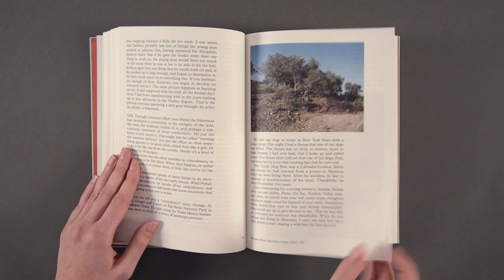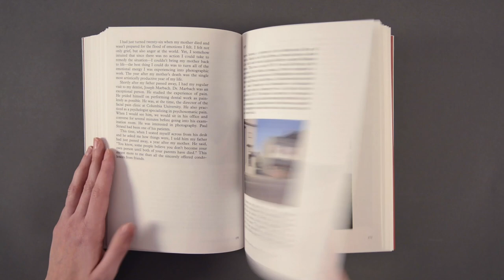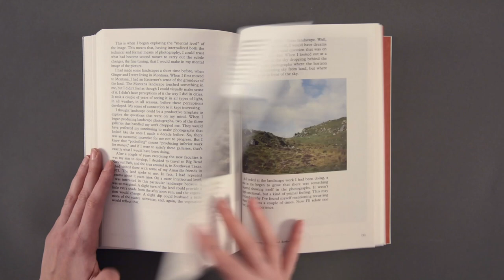Look Inside: ‘Modern Instances: The Craft of Photography’ by Stephen Shore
Stephen Shore’s ‘Modern Instances: The Craft of Photography’ is an experimental new memoir from one of the world’s most prolific artists — an impressionistic scrapbook that documents the rich and surprising touchstones that make up over half a century of ground-breaking work. With essays, photographs, stories, and excerpts that draw on Shore’s decades of teaching, this is an essential handbook for anyone interested in learning more about mastering one’s craft and the distinct threads that come together to inform a creative voice.

Find out more about ‘Modern Instances: The Craft of Photography’ by Stephen Shore